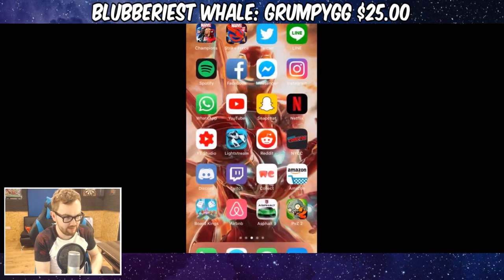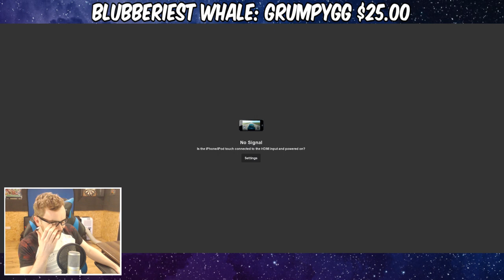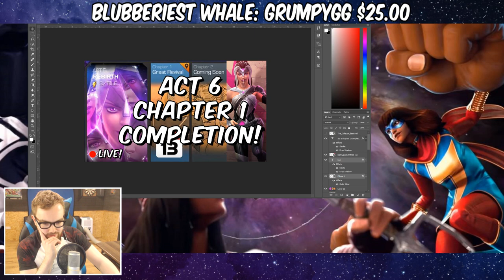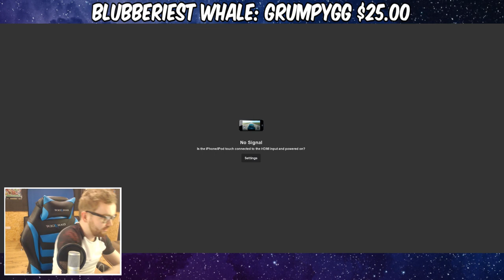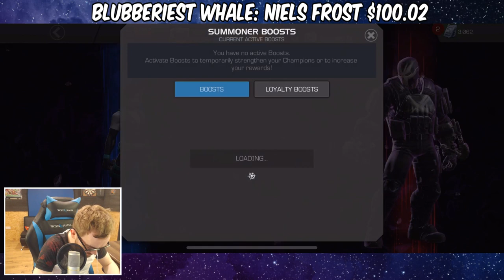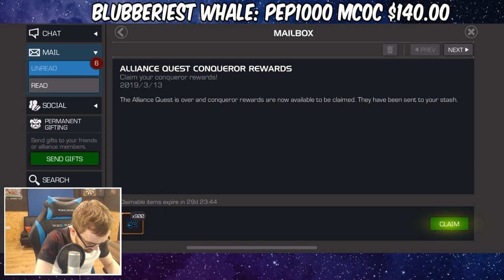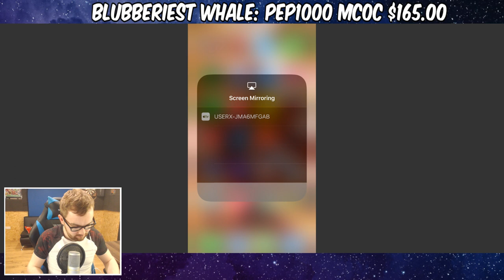Act 6 Chapter 1 Completion - Great Revival - Marvel Contest of Champions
Act 6 Chapter 1 has finally arrived in Marvel Contest of Champions! It's time to dive in and tackle this head on to see if we can defeat all 6 bosses and unlock the Cavalier title!

Cutoff Estimates
3* Captain Marvel - 1.3 million+
4* Captain Marvel  - 16 Million+
5* Captain Marvel - 70 Million+
4* Beast - 2.3 Million+